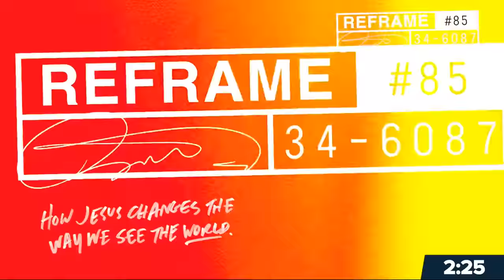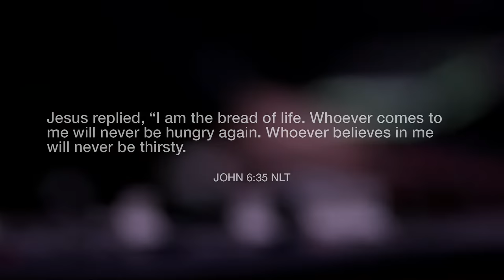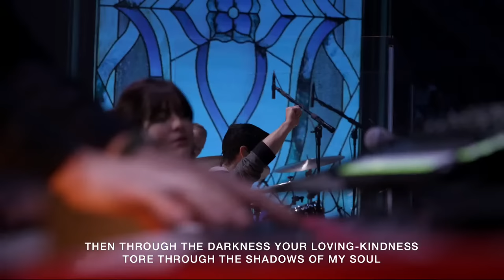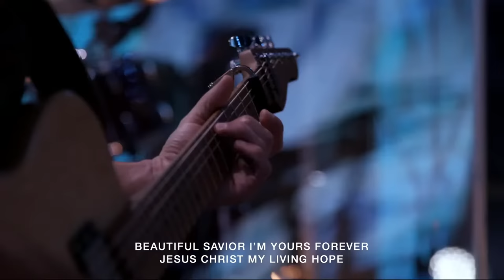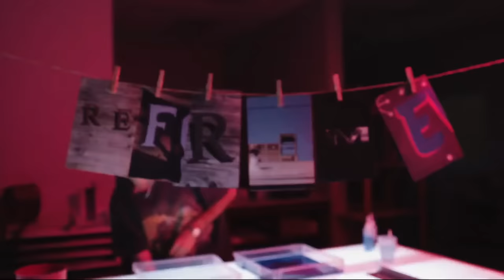Reframe: Your Contentment | Dave Stone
Paul claims to know the “secret” to contentment in all circumstances. Through his experiences, both good and bad, he’s realized, and he reveals to us, the key to contentment: knowing Jesus and being filled with His power and presence.
Worship Service
0:00 - SE Online Pre-Service
3:45 - Song // My Testimony
8:09 - Song // Behold
14:09 - Communion
19:27 - Song // Living Hope
24:40 - Message | Dave Stone
59:45 - Invitation
1:02:18 - Song // It Is Well With My Soul
1:06:12 - Song // Chose Me
1:11:22 -  SE Online Post-Service